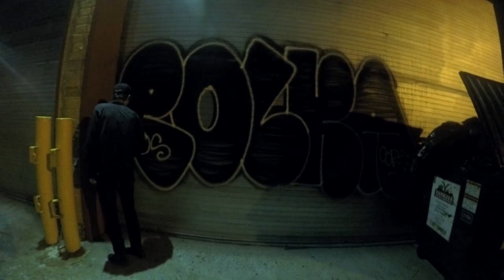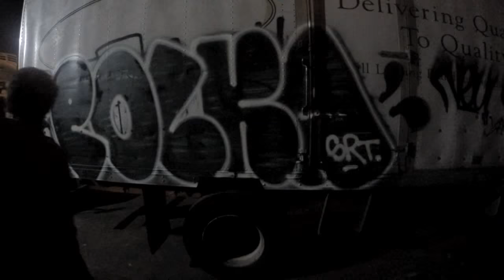TRACES: Polka bombing in New York, America | Spraydaily.com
TRACES is the name of our upcoming 600+ pages book about street bombing but also a series of videos featuring live bombing from different cities around the globe. Video number four features Polka when he did a visit to New York City, check it out!

TRACES. SEND US YOUR PHOTOS/VIDEOS
Late 2015 we will release our most ambitious project so far, a 600+ pages book dedicated to the art of bombing! The book will be a world wide documentation of street bombing including interviews, live footage and of course tons of photos of throw-ups and tags made by some of the best artists from around the globe.This will literally be the BOMB! But to make it happen we need your help, send your best photos to . We are especially looking for contributions from London, Berlin, Paris, New York, Los Angeles, San Francisco, Sao Paulo, Moscow, Tokyo, Barcelona, Copenhagen, Milan, but of course everyone is welcome!